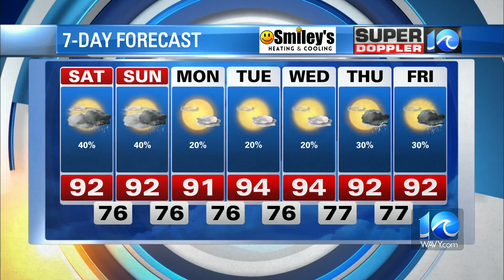WAVY Weather Night Update | July 14, 2023